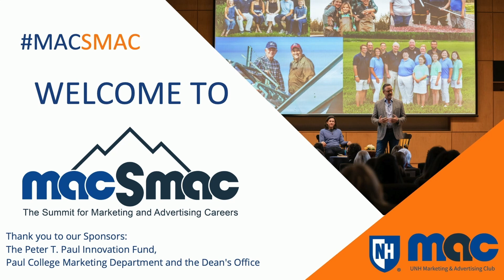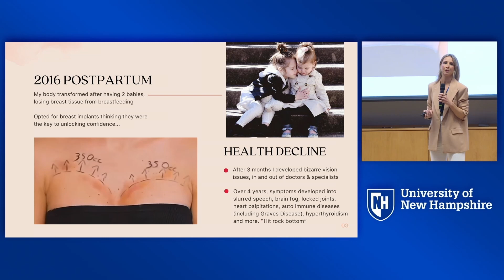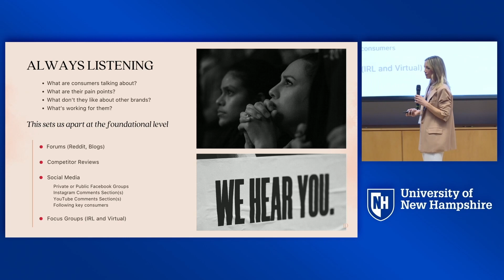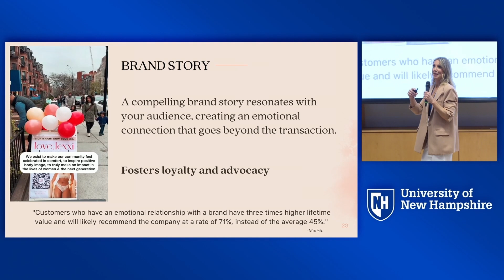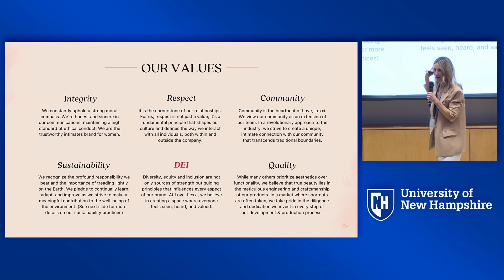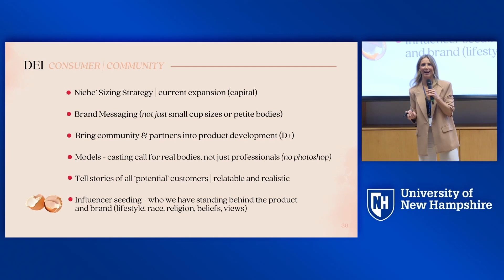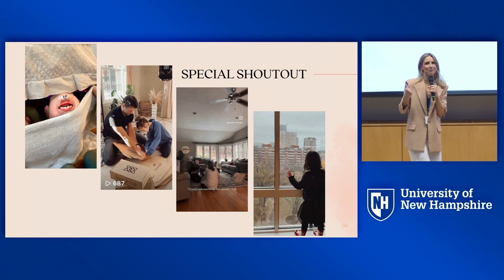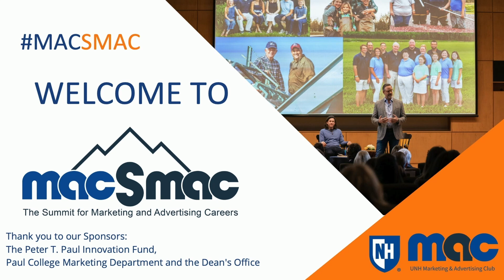2024 MAC SMAC Intro & Keynote: Body Image, DEI and Revolutionizing an Industry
2024 MAC SMAC Intro & Keynote: Body Image, DEI and Revolutionizing an Industry

Speaker: Meg Smith, UNH '07, Love, Lexxi™

Meg, the visionary Founder & CEO of Love, Lexxi™, is not just leading a brand; she's spearheading a movement. Recognized in The New York Times and Entrepreneur, Meg is on a mission that transcends the ordinary—she's dedicated to inspiring body confidence, impacting lives, and building an empowered community that feels connected to Love, Lexxi in a very special way.

For Meg, body confidence and empowerment are not buzzwords; they are the very foundation of Love, Lexxi. She passionately embeds these principles into every facet of the brand, making them a guiding force in its evolution. The community, according to Meg, is the heartbeat of Love, Lexxi. Their positive impact on lives is the brands true measure of success.

Meg's background is a blend of passion and expertise. With a profound interest in neuroscience and psychology, she channels her energy into not just creating exceptional products but also into inspiring positive body image and confidence. Meg nurtures Love, Lexxi's growing community with a unique approach that goes beyond traditional boundaries, fostering an emotional connection that is as genuine as it is powerful.

Having been the Owner & Creative Director of Gold Sparrow Marketing & Branding, the Head of Marketing at a pro-sports media company, and the CMO of a DTC cosmetics brand, Meg brings a wealth of experience to her role as a transformative leader in the intimate apparel industry.

Introduction from the 2024 MAC President, Dan Gottschalk.